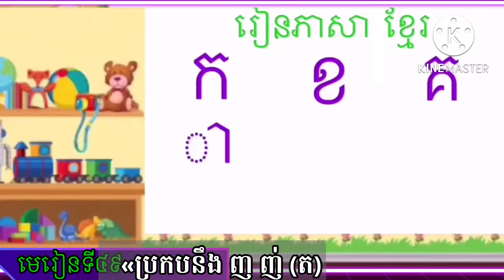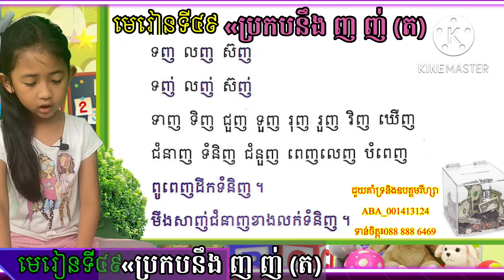Learning Khmer | Grade 1- Lesson 49 |ភាសាខ្មែរ​ | ថ្នាក់ទី១ | មេរៀនទី៤៩៖ ប្រកបនឹង​ ញ ញ់ (ត)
Now Resa is moving to Grade 1st. She is practicing her Khmer Reading Lesson 49. if you are a Khmer learning beginner, please do it along with Resa. Hope you enjoy this video. She is making this video for her teacher and other kids who are following and studying with her​​ on YouTube and Facebook.

ជួយគាំទ្រនិងឧបត្ថមណាណានិងរីហ្សា
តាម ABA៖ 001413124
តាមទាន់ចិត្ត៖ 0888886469